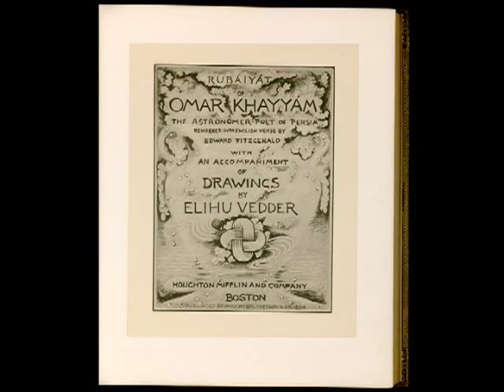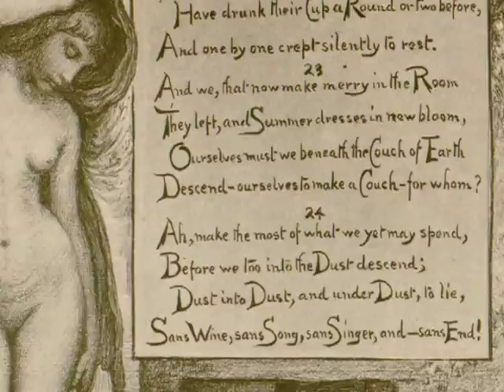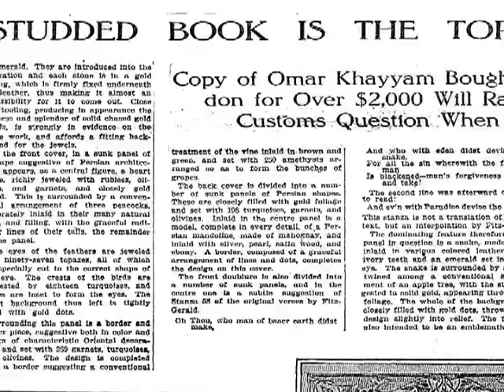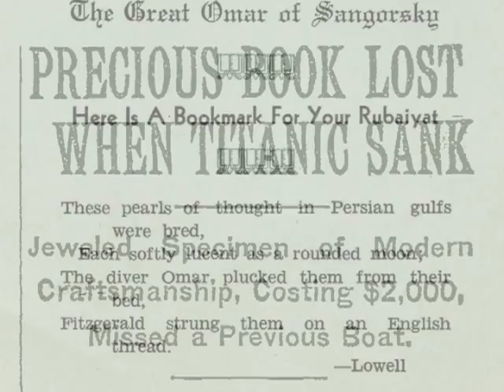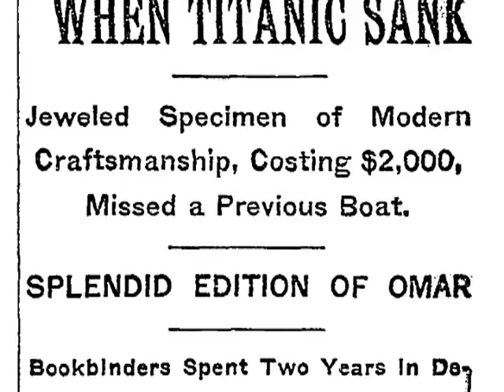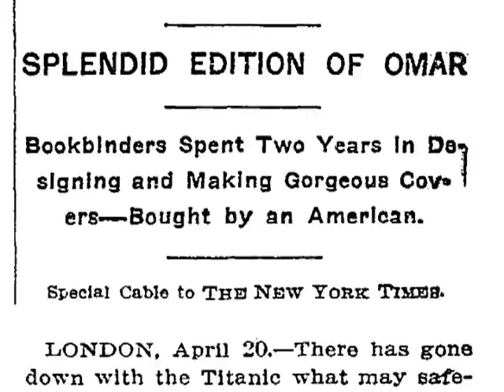The Curse of the "Great Omar"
Around 1909, bookbinder Francis Sangorski decided to produce the greatest binding of all time: a jeweled edition of "The Rubáiyát of Omar Khayyám" with illustrations by Elihu Vedder. The magnificent book was created and contained almost 1,200 jewels, but the book and its binder seemed doomed from the beginning. Hear the curators of "The Persian Sensation: 'The Rubáiyát of Omar Khayyám' in the West" tell the tragic story of what happened to the greatest binding ever created.